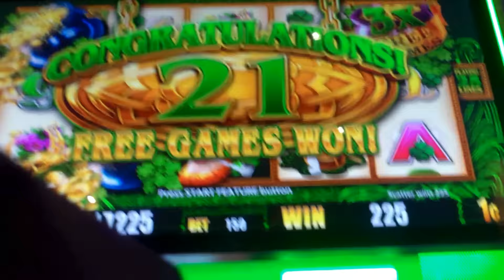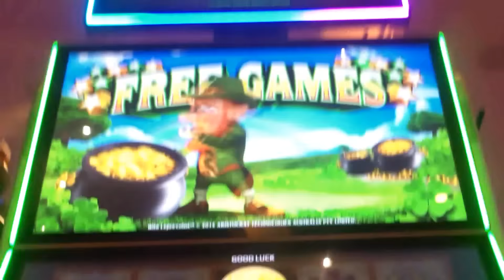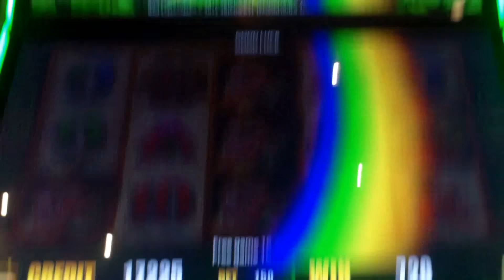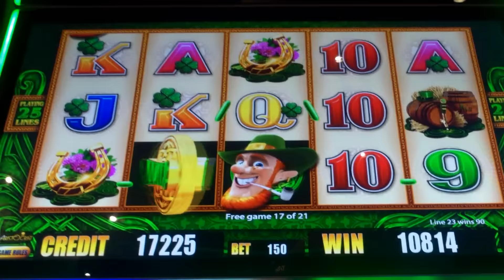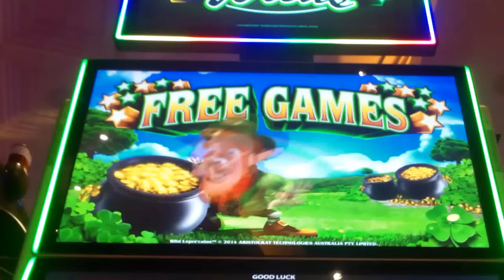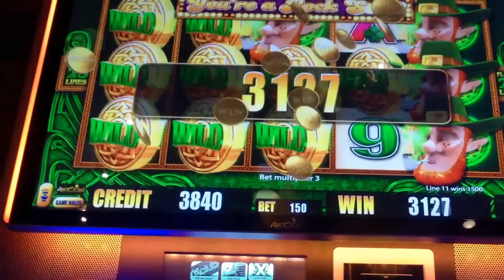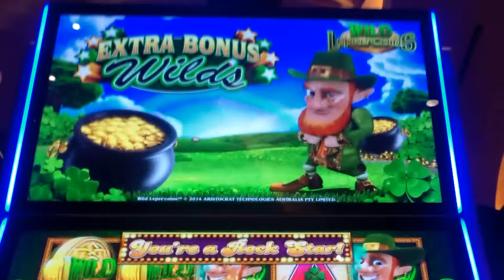WILD Lepre'Coins Slot - *NICE WIN* - Slot Machine Bonus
Here is a new slot to my area. However, I know this one has been out for a minute...glad I had the opportunity to play this game. I witnessed a handpay on this game last week...so, the potential is there...of course it was on MAX bet. Today, we are staying "new slot" modest with the bet. I will be playing this one in the future. Lots of fun for sure...and you never know when Mr. Lucky will make an appearance. Your support is always appreciated.